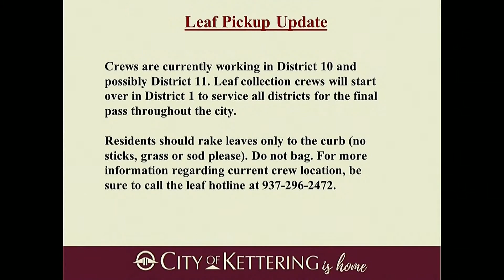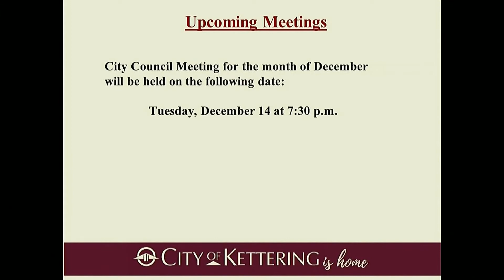Kettering City Council Meeting December 7, 2021